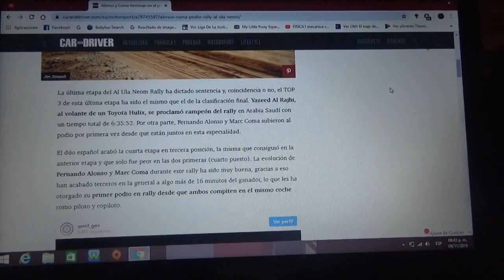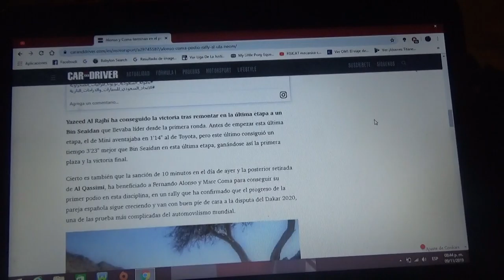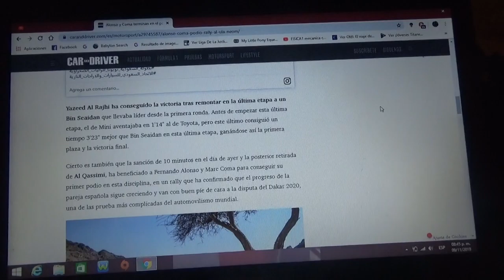Resumen última etapa Rally Al Ula Neom 2019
Finalmente el dúo español de Fernando Alonso y Marc Coma terminaron en tercera ubicación siendo el primer podio del asturiano en una competencia de rally